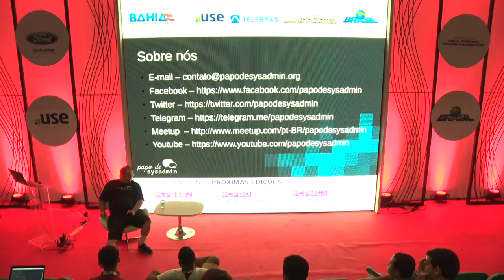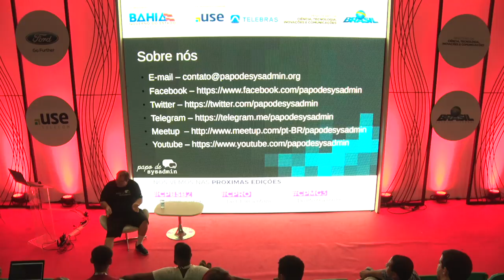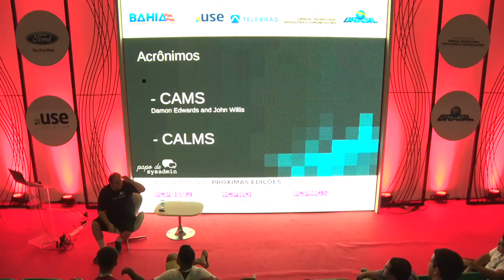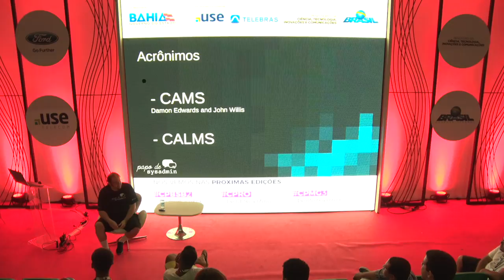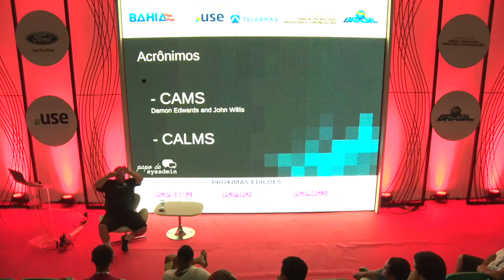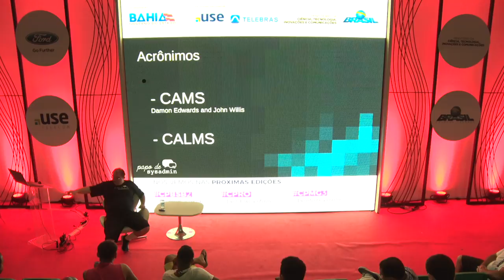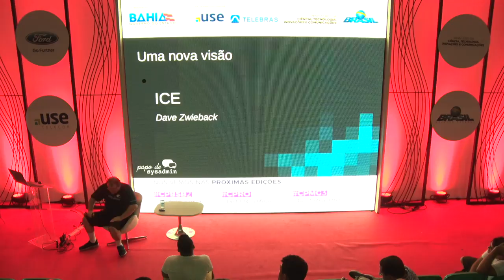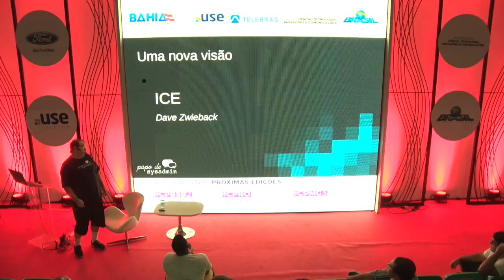CPBA2 - Coders & Makers - 18/05/2018 - Desmistificando DevOps e indo além de um mundo ferramental.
CPBA2 - Coders & Makers - 18/05/2018 das 18h00 às 18h45 - Desmistificando DevOps e indo além de um mundo ferramental.

"Vamos desmistificar o que realmente é Devops e como essa cultura pode impactar nas empresas e principalmente na sua carreira profissional. Pontuar o quanto a pratica Devops tem influenciado na evolução das empresas e como elas se relacionam com seus colaboradores. Fazer um paralelo de alguns assuntos que se correlacionam entre si como exemplo SRE e transformação digital. Enfim venha compartilhar suas experiências conosco, fica o convite.   Christiano Linuxmen:
Christiano Linuxmen: Criador do Time Regional do Ubuntu em São Paulo e idealizador do evento Desktop Livre, ajuda a fomentar o software livre no Brasil participando ativamente de eventos como TheDevConf, Campus Party. É coordenador das trilhas Devops, Cloud no TDC. É consultor da Ápice Solutions, empresa fundada por ele com foco em implantar e administrar sistemas em Cloud praticando DevOps e segurança da informação, além de outras atividades. Recentemente idealizou e criou o projeto Papo de SysAdmin a fim de fomentar e esclarecer as comunidades e empresas sobre práticas DevOps, infraestrutura ágil, cloud e cultura sysadmin, entre outros temas correlatos. Referência